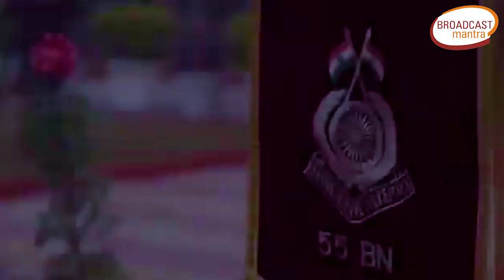Arvind Kejriwal ..गणतंत्र दिवस समारोह 2024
Broadcast Mantra ) News Channel, which covers all Up-to-date Coverage on the Latest Top News Stories, Sports, Business, Entertainment, Politics and More.

Broadcast Mantra ब्रॉडकास्ट मंत्रा लोकप्रिय हिन्दी न्यूज़ पोर्टल, जहाँ आप देश-दुनिया, खेल, मनोरंजन और धर्म-संस्कृति से जुड़ीं हर खबरें पाते हैं। इसके साथ ही सम-सामयिक मुद्दों बात रखते है